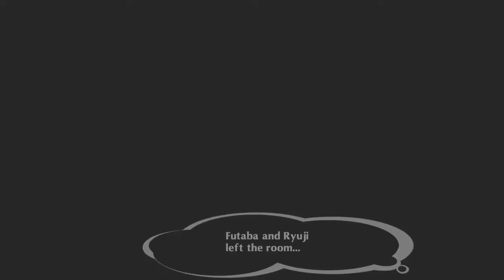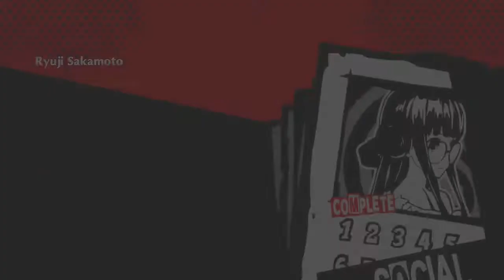Persona Dancing in Starlight & Moonlight Review ~ Proving Grounds ~